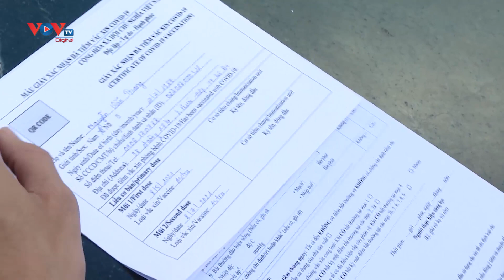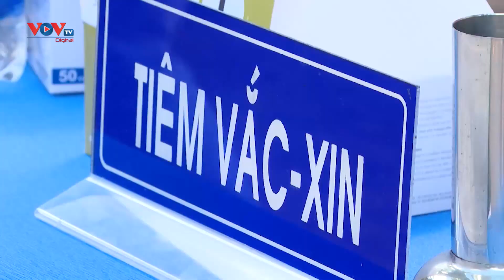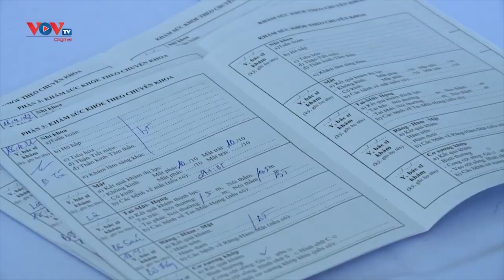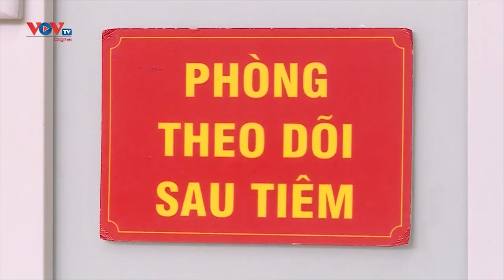Người dân vẫn được tiêm miễn phí vaccine phòng Covid-19